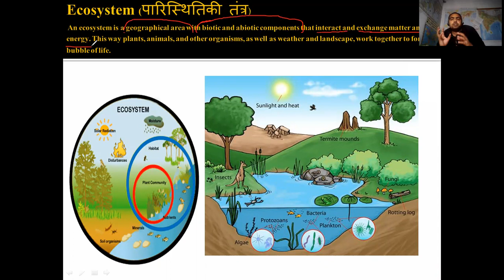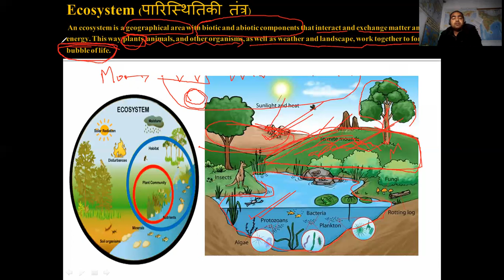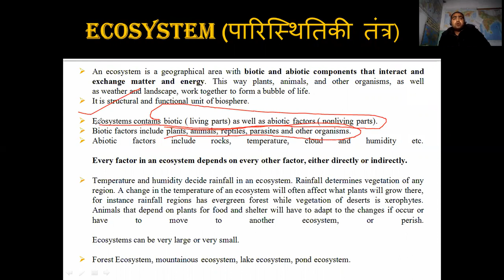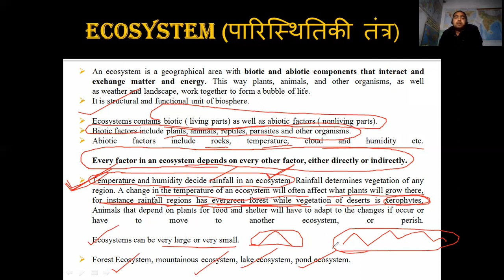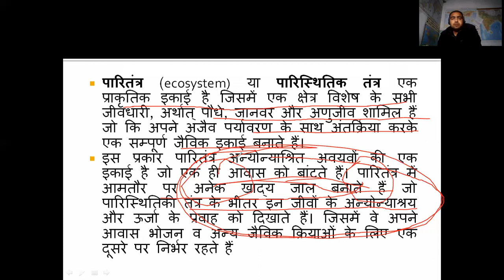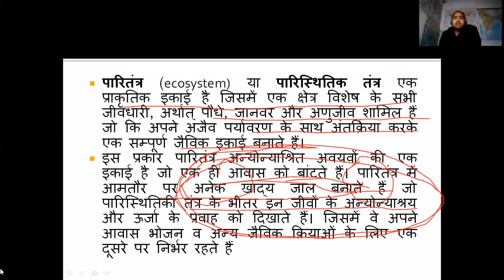Ecosystem/पारिस्थितिक तंत्र क्या है?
पारितंत्र (ecosystem) या पारिस्थितिक तंत्र एक प्राकृतिक इकाई है जिसमें एक क्षेत्र विशेष के सभी जीवधारी, अर्थात् पौधे, जानवर और अणुजीव शामिल हैं जो कि अपने अजैव पर्यावरण के साथ अंतर्क्रिया करके एक सम्पूर्ण जैविक इकाई बनाते हैं।
An ecosystem is a geographical area with biotic and abiotic components that interact and exchange matter and energy. This way plants, animals, and other organisms, as well as weather and landscape, work together to form a bubble of life.
It is structural and functional unit of biosphere.

Ecosystems contains biotic ( living parts) as well as abiotic factors ( nonliving parts).
Biotic factors include plants, animals, reptiles, parasites and other organisms.
Abiotic factors include rocks, temperature, cloud and humidity etc.